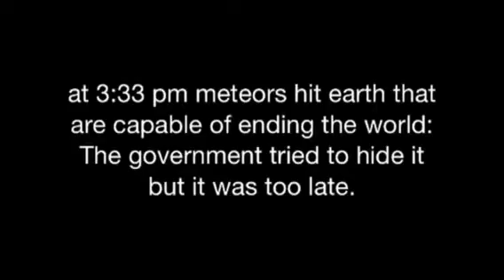UNEXPECTED WEATHER York catholic music project